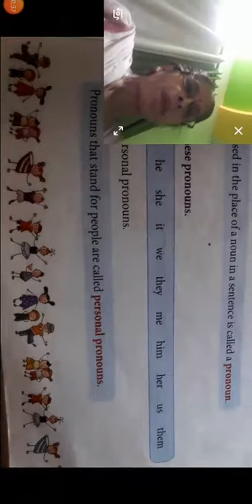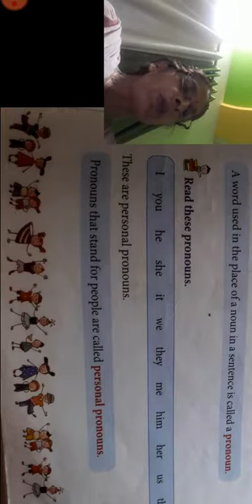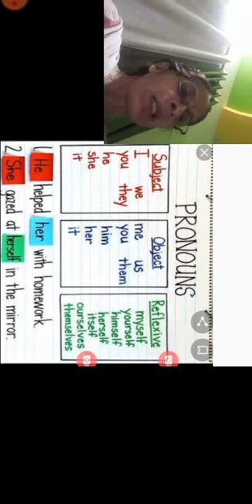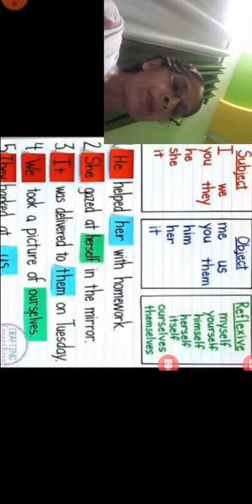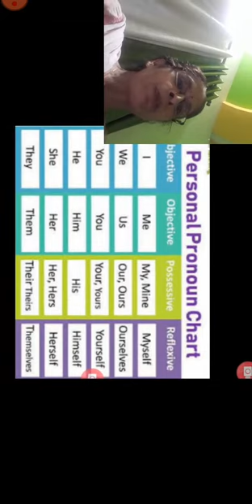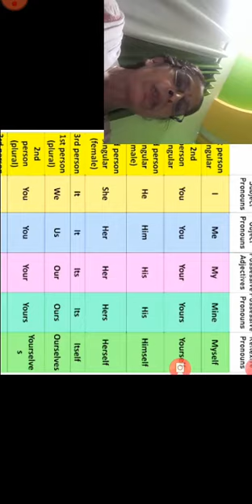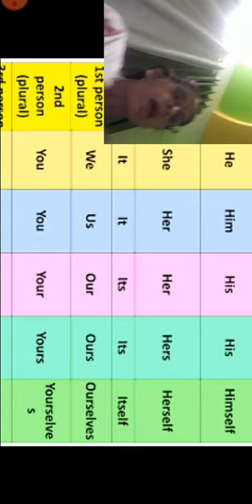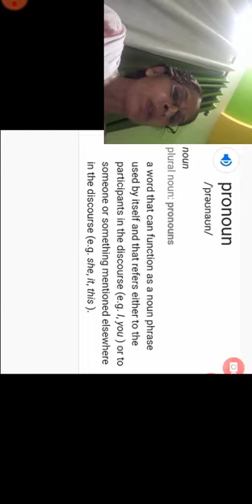Std- V/ sub English Grammar/ Ch.8 Pronouns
Std- 5 / sub Grammar Lecture-10 ( Part- 1)